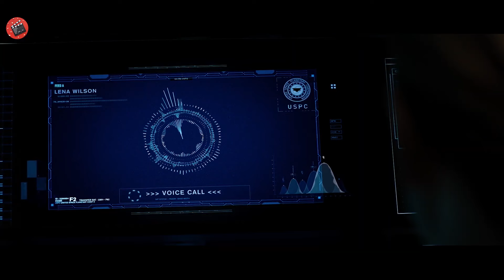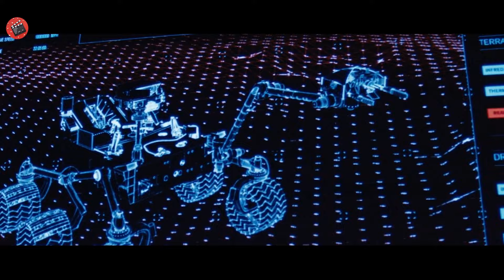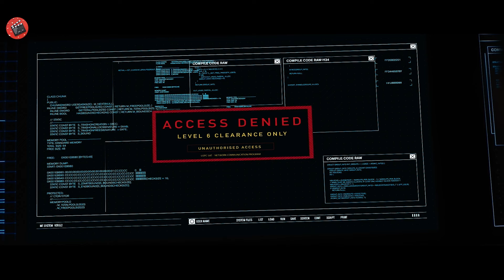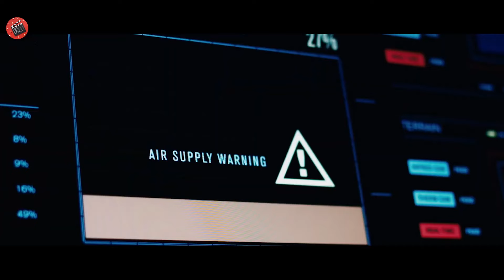În 2036, inteligența artificială ajunge pe Marte, unde se transformă în Dumnezeu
După un accident fatal pe Marte, controlorul de misiune Mackenzie Wilson (Sackhoff) și A.R.T.I. descoperă un misterios obiect marțian care ar putea modifica viitorul planetei noastre.

Film : 0r1g1nunknown